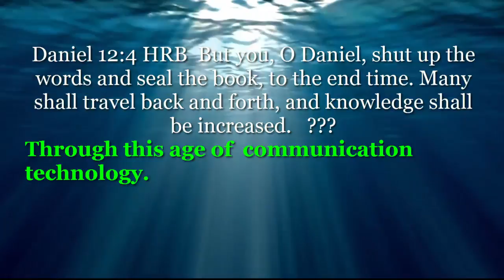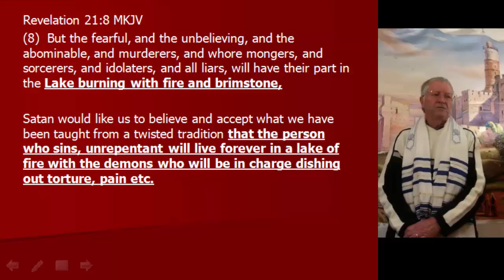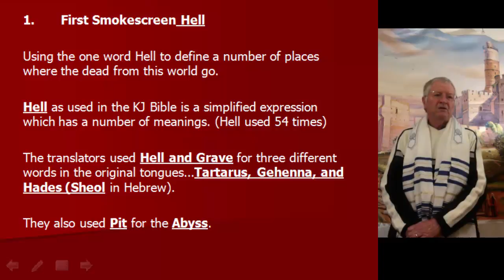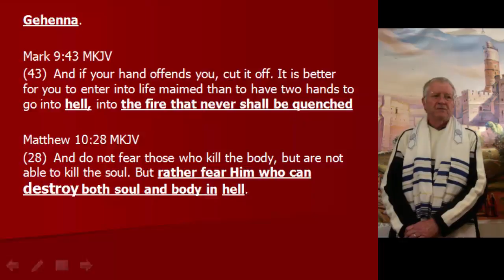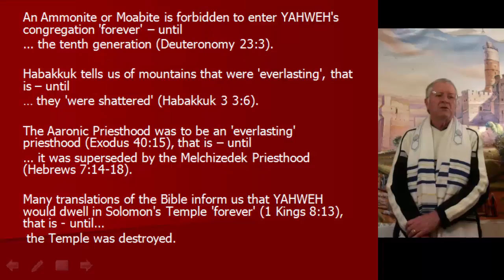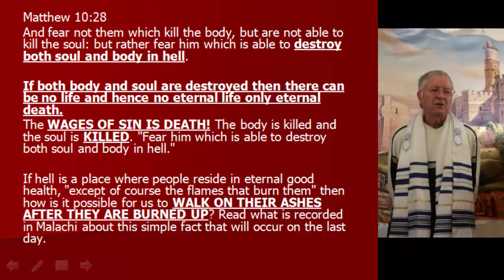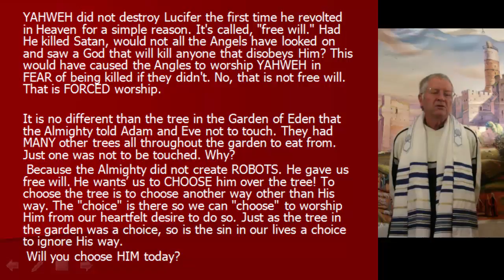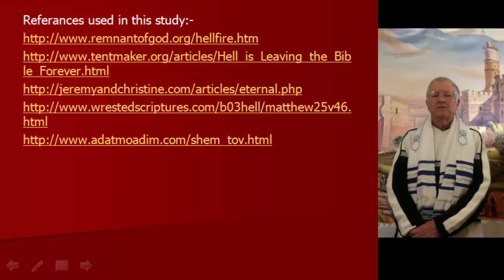Deception 31o Eternal Life In Hell Fire.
THE very first Deception devised by Satan. That there is a place after death of  eternal torture for evil doers.
Satan’s Greatest Strategy Revealed “Ignorance”
By Rev Alexander Meek.
A part of a series of teachings to prepare and awaken those believers in the Messiah about the traditions that have evolved to deceive them from the truth.
We have a need to search out our Hebraic roots to discover what truth has been altered. This intensive study still in progress since 2007 has gathered scattered and hidden pearls of knowledge that prove to be truth and put them together in these teachings.
 Search “Alexander Meek Torah”.